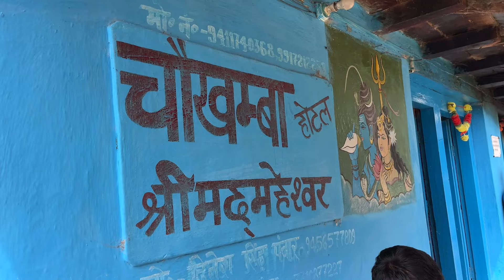धरती पर स्वर्ग बूड़ा मध्यमहेश्वर की ओर || Buddha Madhyamaheshwar Trek || Panch Kedar Yatra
Address _ Near post office caloni Basant bihar gopeshwar chamoli
Pincode 246401